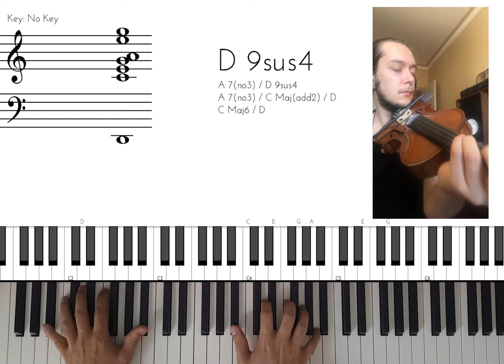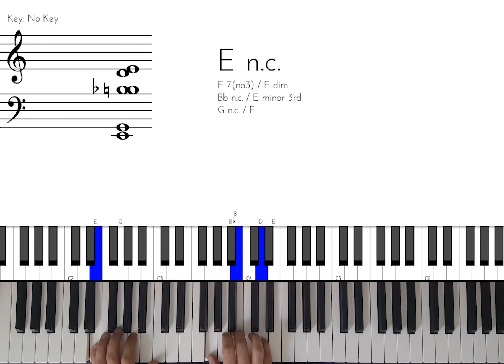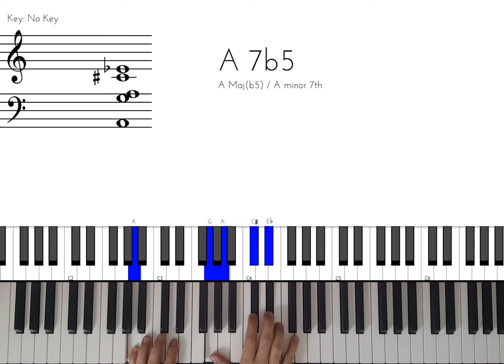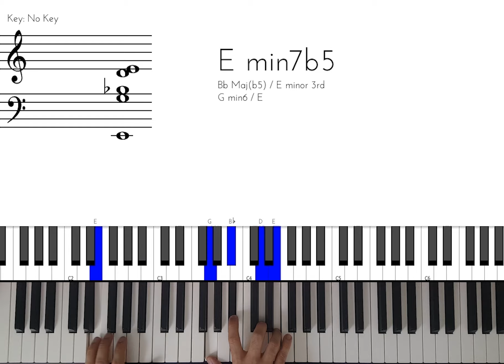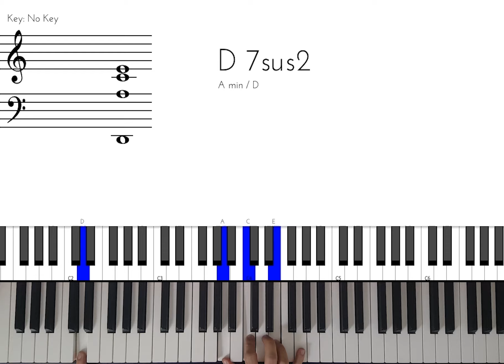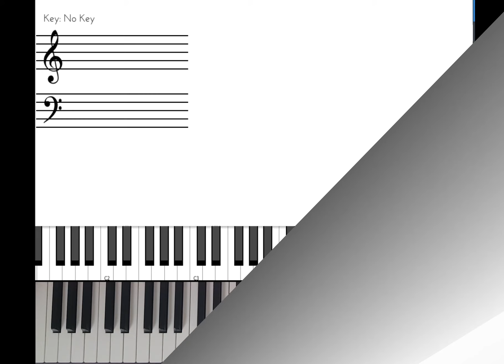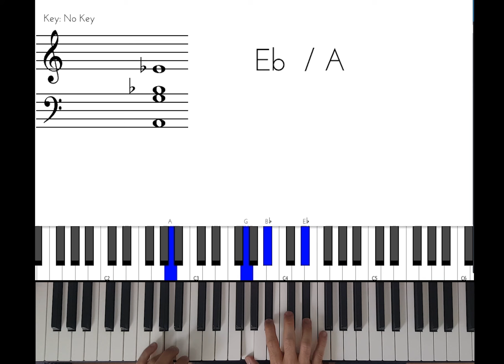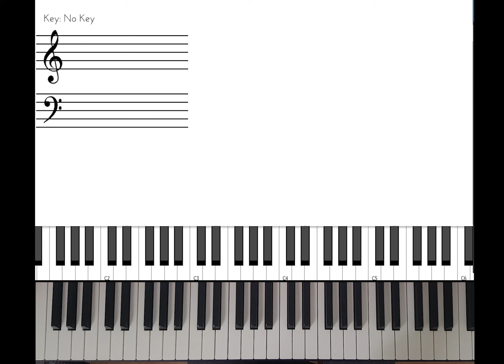Laço Tayfa - Aygiz | Etli Akor #21